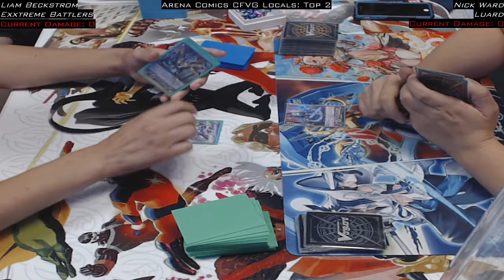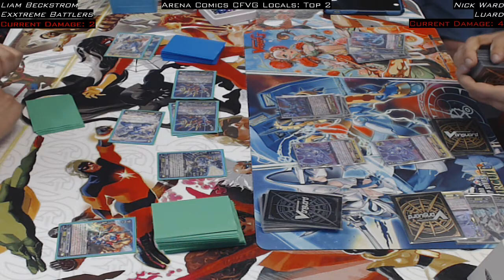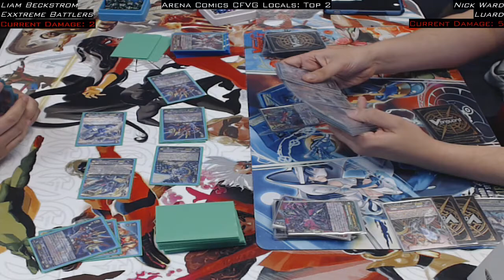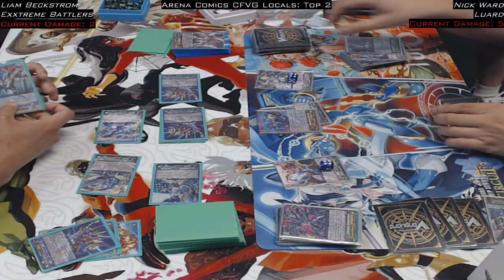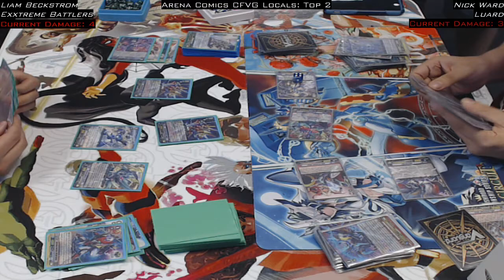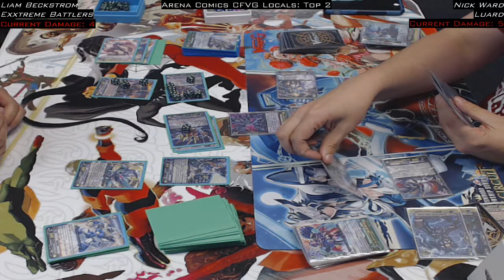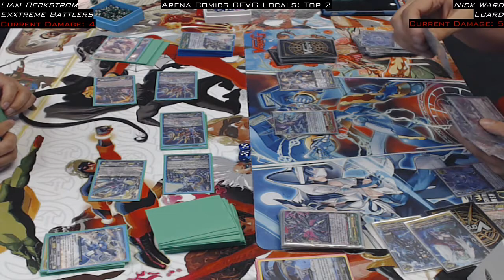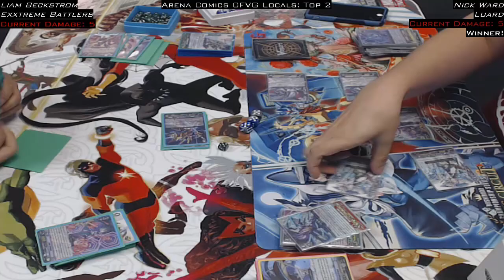Enter the Sunshine Colosseum!: Luard vs Victor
Watch as 2nd Place Regional Finalist Nick Ward (Luard) faces off against Liam Beckstrom (Victor) in our local bracket finals!